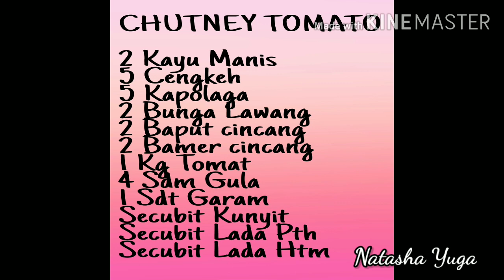RECIPE SIMPE EASY TOMATO CHUTNEY & CUCUMBER YOGURT ACAR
SIMPLE EASY TOMATO CHUTNEY RECIPE SIMPE EASY TOMATO CHUTNEY & CUCUMBER YOGURT ACAR

RESEP CHUTNEY TOMAT - ACAR TOMAT MANIS RECIPE SIMPE EASY TOMATO CHUTNEY & CUCUMBER YOGURT ACAR